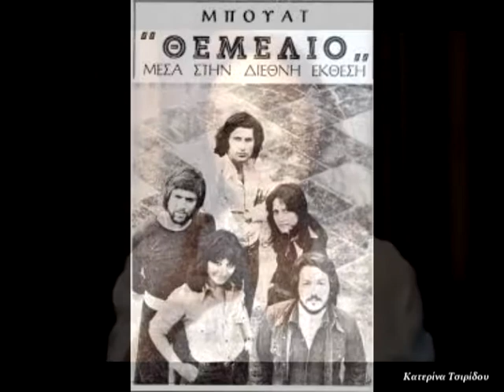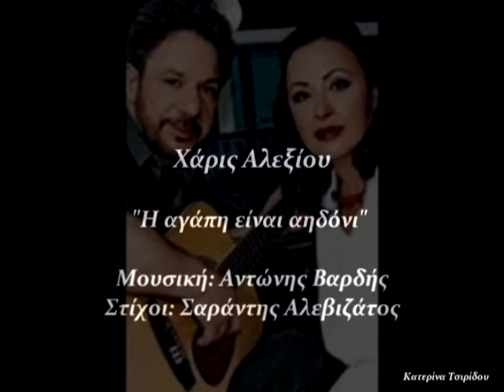Η αγάπη είναι αηδόνι- Χάρις Αλεξίου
Στίχοι: Σαράντης Αλεβιζάτος
Ενας από τους πιό αγαπημένους μου δίσκους, τραγουδισμένος από την σπουδαιότερη ερμηνεύτρια του νέου Ελληνικού τραγουδιού!